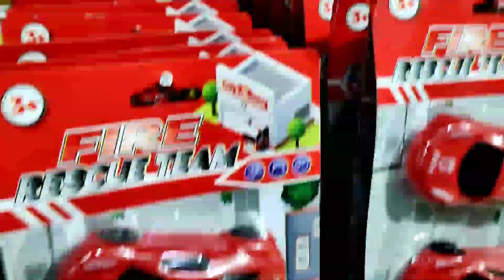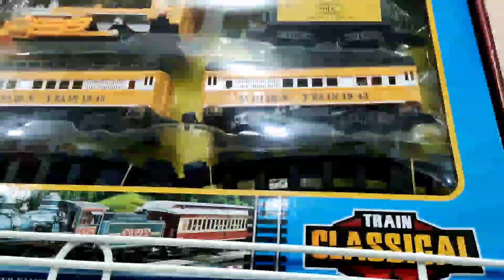My Bus Excavator Land truck Tractor Cement Truck Mobile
toy cars,
toy car race,
toy cartoon,
toy car videos,
toy car wash,
toy car restoration,
toy car cartoon,
toy car race track,
toy car collection,
toy car story,
toy car and trucks,
toy car accidents,
toy car assembly,
toy car animation,
toy car at dog park,
toy car and truck videos,
toy car alarm,
toy car adventure,
a toy car wash,
a toy car that you can drive
trucks for toddlers,
trucks gone wild,
trucks and trailers,
trucks in mud,
trucks and cars,
trucks hitting bridges,
trucks for kids videos,
trucks and tractors,
trucks and cars for kids,
trucks and trains,
trucks and water,
trucks and colors,
trucks and tractors for kids,
a truck's life,
a trucks grip on a muddy road,
a truck stop,
trucks a trainz remake,
a monster trucks,
a frame trucks,
a big trucks,
model a trucks,
trucks burning out,
trucks blippi,
trucks band,
trucks blowing up,
trucks brakes fail,
trucks band tedeschi
lund truck,
land rover trucks,
bad land trucks,
arctic trucks land cruiser,
arctic trucks land cruiser 200,
land cruiser arctic trucks,
land cruiser 200 arctic trucks,
land cruiser 300 arctic trucks,
land cruiser 100 arctic trucks,
land cruiser prado arctic trucks,
b and d trucks,
hand trucks,
second hand truck,
best hand trucks,
second hand trucks for sale,
2nd hand truck for sale,
milwaukee hand trucks,
second hand truck in canada,
tata 2nd hand truck,
thomas land troublesome trucks ride,
thomas land troublesome trucks runaway coaster
land truck 2021
land truck 2022
car toys,
car toy assembly with game play power wheels toys activity,
car toy assembly power wheels,
car toy ad,
car toy accidents,
car toy accessories,
car toy assembly with game play lego super car blocks toys activity,
a toyota car,
a toy car race,
a toy car tesla,
a toy car story,
the car toys video,
make a car toy,
a police car toy,
car toy big,
car toy baby,
car toy box,
car toy build,
car toy break,
car toy bridge,
car toy bmw,
car toy big size
excavator song,
excavator blippi,
excavator song blippi,
excavator for kids,
excavator toys,
excavator fails,
excavator cartoon,
excavator videos,
excavator accident,
excavator attachments,
excavator and dump truck,
excavator at work,
excavator auger,
excavator angkat barang dan review santuy,
excavator airplane,
excavator and cabin view of hulia1592,
an excavator song,
operating a excavator,
buying a excavator,
running a excavator,
driving a excavator,
make a excavator,
building a excavator,
making a excavator of cardboard,
excavator blippi song,
excavator bucket,
excavator brush cutter,
excavator business,
excavator bucket repair,
excavator big,
excavator beraksi di lorong belakang rumah,
j c b excavator,
excavator clay,
excavator climbing a tower,
excavator controls,
excavator competition,
excavator cat
toy cars,
toy car race,
toy cars for kids,
toy cartoon,
toy car videos,
toy car wash,
toy car restoration,
toy car cartoon,
toy car collection,
toy car story,
toy car accidents,
toy car assembly,
toy car animation,
toy car alarm,
toy car adventure,
a toy cartoon,
a toy car with charge q moves on a frictionless horizontal,
a toy car with charge q,
a toy car with charge q moves on a frictionless horizontal plane surface,
toy car build,
toy car big,
toy car battery,
toy car box,
toy car baby,
toy car battle,
toy car backyard,
toy car battery change,
b toy cars
control carti,
control card,
control car remote control car,
control card puzzle,
control card game,
control carti instrumental,
control carti slowed,
control caramelos de cianuro,
control car racing,
control car with phone,
control car video,
control car drift,
control car gta,
control car with hand,
control car toy,
control car app,
control car accident,
control car amazon,
control car at high speed,
control car ac with tablet,
control car aeroplane,
control car and bike,
control car ac from phone,
control a card,
a remote control car,
a mote control car,
make a control car,
a big remote control car,
a lamborghini remote control car,
how a remote control car works,
make a remote control car at home,
control car big,
control car bike,
b m w remote control car,
control car cartoon,
control car control,
control car crash
rubber truck bed mat,
rubber truck bed liner,
rubber trucks skateboard,
rubber truck flooring,
rubber truck mud flaps,
rubber tracks,
rubber truck bed matt,